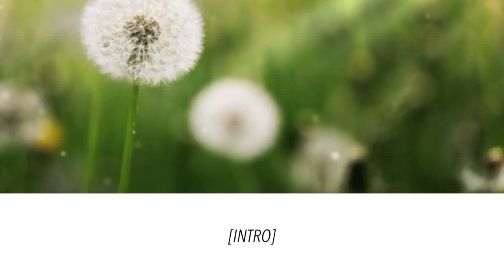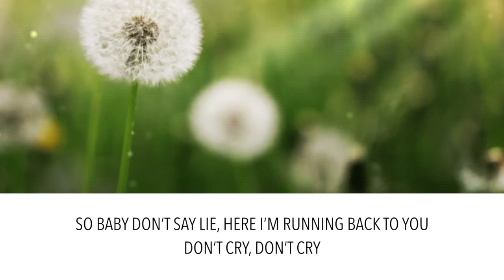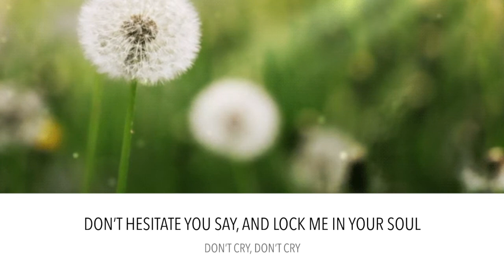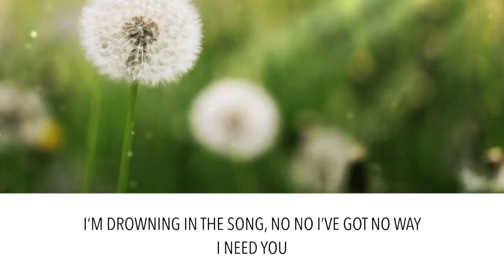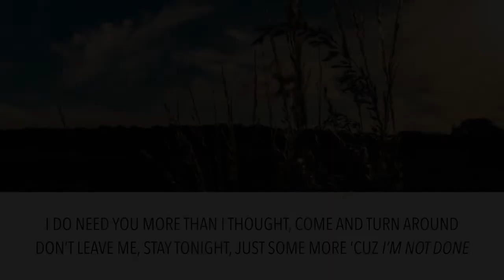SHAUN- WAY BACK HOME (ENGLISH ACOUSTIC COVER)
It's been a while since I fell so much in love with a song that I decided to make a production from scratch, and it just happen to be this underrated song from SHAUN .

I don't think I did justice to the lyric becuz come on, he wrote it so well...

Anyway, here goes my version for WAYBACKHOME

[HOOK]
FROZEN IN THE MOMENT, I TRIED TO COME AROUND
UNWEATHERED AND UNSPOKEN, I WIND UP BY YOUR SIDE
WAS A PILGRIM ON A JOURNEY, SEVEN MILES AWAY
DON’T MATTER WHERE I GO, FOUND ANOTHER WAY BACK HOME

[VERSE 1]
FORGOTTEN MEMORY NO MORE, BUT IT’S THE ONLY ONE THAT I WANT
HEAVEN KNOWS YOU’VE BEEN GONE FOR LONG,
WITH YOUR WINGS YOU SOAR THROUGH THE SKY
NO I WON’T TURN AROUND SO DON’T,
DON’T TELL ME THEY’RE ALL GONE (OH OH OH)

[VERSE 2]
THERE’S ONE THINGS I LEFT OUT FROM THE SHOW, TO TELL YOU BEFORE I GO
BE IT THE EVERLASTING TOUCH, OR THE LOVE THAT GOES BACK IN TIME
SO BABY DON’T SAY LIE, HERE I’M RUNNING BACK TO YOU

[VERSE 3]
SO I TRY GESTURED TO THE DOOR, REPLAYING OVER SOME MORE
BEFORE I LOST THEM ON ALL FOUR, AND LET YOU STUMBLE IN THE DARK
DON’T HESITATE YOU SAY, AND LOCK ME IN YOUR SOUL

[BRIDGE]
‘CUZ WHEN THE BROKEN WALK, THE SCARS REMAIN
DOESN’T MATTER WHERE I GO, YOU’VE GOT THE END
I’M DROWNING IN THE SONG, NO NO I’VE GOT NO WAY

IF THE NIGHT GOES BEFORE ME, HOLD ME SAY GOODBYE

[OUTRO]
SOONER THAN I THOUGHT, LIKE A FLOWER SET AFIRE
THE MOMENT LOST AND THROWN, NONE HAS EVER GONE ASTRAY
I DO NEED YOU MORE THAN I THOUGHT, COME AND TURN AROUND
DON’T LEAVE ME, STAY TONIGHT, JUST SOME MORE ‘CUZ I’M NOT DONE

CREDITS;
Original song by SHAUN
Music remake by zhazha chan
English lyric by zhazha chan